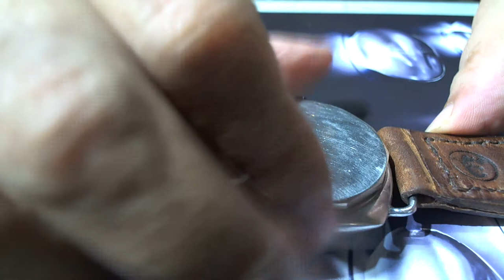十點九分鐘錶WW2 PANERAI 3646 CAL.Panerai A Very Rare Second World War Military Diver Watch 沛納海腕錶二戰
十點九分鐘錶維修買賣工作室 9 After 10 Watch Studio 錶匠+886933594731
 A Very Rare Second World War Military Diver Watch
    Rolex movement Vintage
 A historic military Panerai watch  acquired from a German

專任維修
維修品牌 (A.P)愛彼錶.卡蒂亞.帝舵錶.蕭邦快樂鑽追蹤石英錶.JLC積家(地理學家.雷威索).V.C江詩丹頓.IWC萬國錶.積家錶(Jaeger-LeCoultre)、沛納海(Panerai)、伯爵錶(Piaget)、羅杰杜彼(Roger Dubuis)、梵克雅寶(Van Cleef & Arpels) 登喜來(dunhill)、及萬寶龍(Montblanc).亞米茄(OMEGA).勞力士(ROLEX).寶璣錶(Breguet).郎格A.L.格拉蘇蒂.雅克德羅.G.G逆跳錶. 雅典錶.寶鉑錶.百年靈.瑞寶錶.香奈兒.寶格麗.LV路易斯.威登 .G.G.逆跳錶..(Baume & Mercier)、葛拉漢.古馳.迪奧.夏利豪.雷達.天梭.浪琴.精工.愛馬仕.石英錶維修

錶匠.是鐘錶維修的工作者.對於故障機蕊的運作.是針對所有可能想像的變化.在具體的細節得以修復回原出廠效能 -

10477臺北市中山區合江街180巷15號1樓 No.15, Ln. 180,